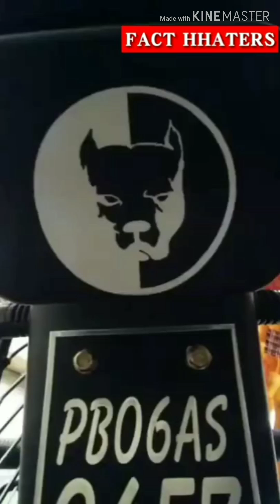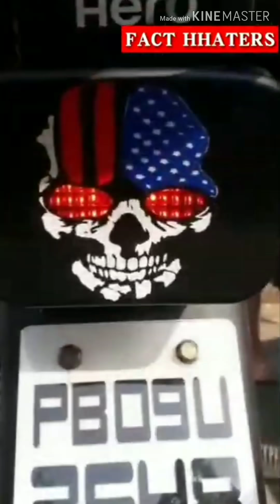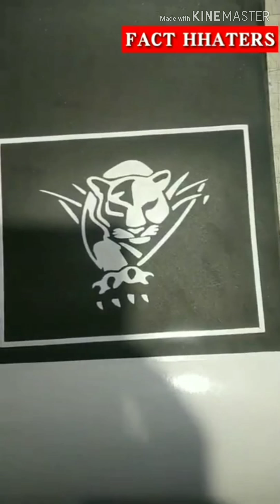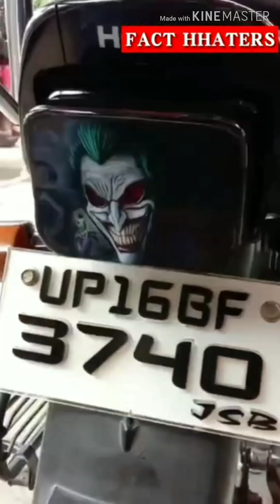Friends Radium Work,Brake Light Designs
Kundavada Road Davangere